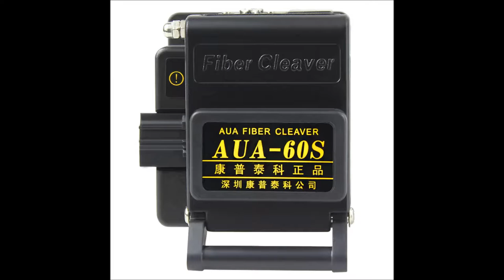Fiber Cleaver aua 60s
Type: AUA-60S series
Origin: China
2016 latest AUA-60S fiber cutter (all metal materials), quality assurance, automatic rebound, all-metal materials, cold-dedicated